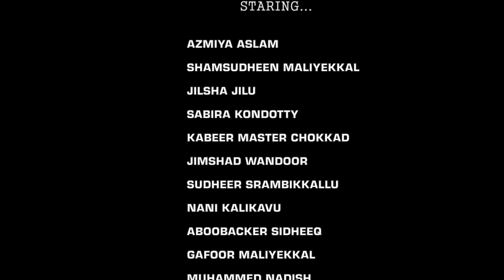പ്രേക്ഷകരുടെ ഉള്ളിൽ നോവ് പരത്തി ഒരു സൂപ്പർ ഹിറ്റ്‌ ആൽബം..... An album by Shamsudheen Maliyekkal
പ്രേക്ഷകരുടെ ഉള്ളിൽ നോവ് പരത്തി ഒരു സൂപ്പർ ഹിറ്റ്‌ ആൽബം. - Nadish Media

Album       :    Novu ( നോവ്  )
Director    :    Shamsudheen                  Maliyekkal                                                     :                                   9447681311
Lyrics        :    Thaj Iqbal Nagar
Singer       :    Rifa Mol Chokkad
camera     :    Afsal jahan
Editing      :    Afsal Calicut
Associate :   firoz Khan
Producer  :   PK Star Group
staring.    :    akkutty